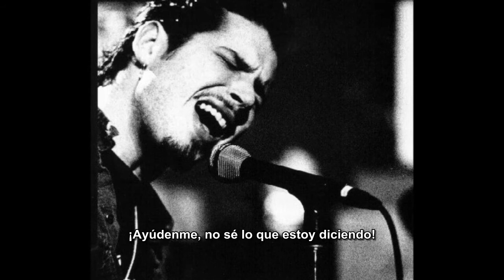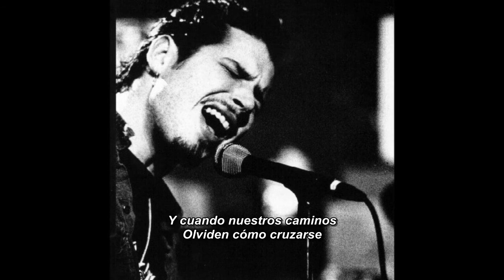Chris Cornell - Ferry Boat #3 (Sub. Esp.)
Uno de los temas que Chris Cornell compuso para la banda sonora de "Singles" (1992), grabado en casette con el nombre de Poncier y lanzado por primera vez en la edición especial del disco.
El álbum de dos discos, que incluye varios temas y rarezas de Cornell, salió a la venta un día después de su muerte, el 19 de Mayo de 2017.